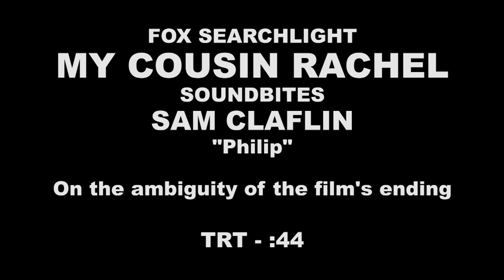My Cousin Rachel: Sam Clafflin "Philip" Official Movie Interview | ScreenSlam